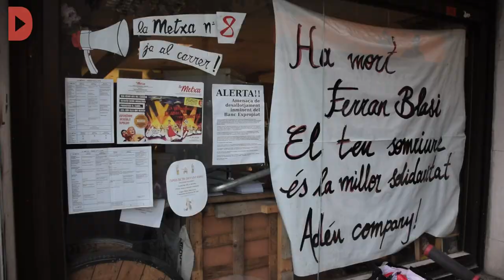Els Mossos desallotgen el Banc Expropiat reokupat aquest migdia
Els agents han tret de l'immoble divuit persones, que han estat identificades i deixades en llibertat amb càrrecs acusades d'un delicte d'usurpació. Operaris tapien i tornen a soldar les planxes de ferro.